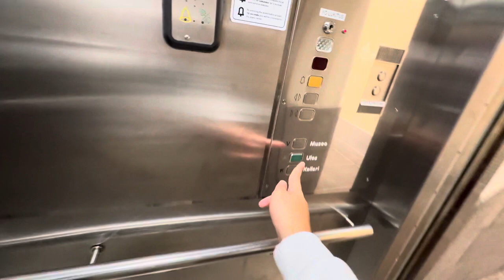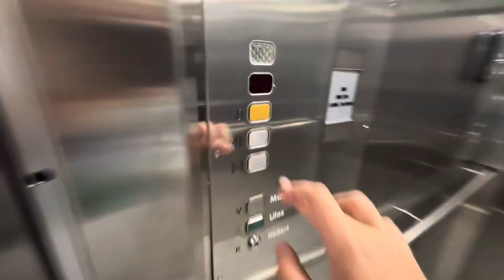1990 VALMET-OTIS (mod. 2001 SHU) roped hydraulic elev. @ Ateneum Art Museum, Helsinki, FI (retake)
This elevator is located at Ateneum Art Museum. Ateneum is old art museum completed in 1887. Ateneum Art Museum had also drawing school of Finnish Art Association whose name was changed to Finnish Art Academy school in 1939 (nowadays Art University Art Academy since 1985) and University of Art and Design Helsinki (nowadays Aalto University School of Arts, Design and Architecture since 2012) until 1982. Ateneum Art Museum worked at Kansakoulukatu due to renovation between 1985 and 1991. The building was opened for public again on May 1991 and contemporary art museum worked at Ateneum between 1991 and 1998. Ateneum Art Museum was renovated again between 2022 and 2023. This elevator is entrance elevator. Basement (K) is for staff and they have to use their key for going there. Lower level (A) has exit to Ateneuminkuja. Mezzanine (V) has entrance to the museum, Ateneum Bistro restaurant and museum shop. This elevator was originally made by VALMET-OTIS in 1990 and later modernized by Suomen Hissiurakointi in 2001. Suomen Hissiurakointi modernized buttons and cab indicators. Original installation year is mistakenly marked as 1960 even though it was originally installed in 1990. The interior was refurbished in 2022. The elevator has no data about modernization year. This elevator has straight outside access on lower level (A). This elevator has split leveling between levels A and V. Mezzanine (V) is marked as ground floor (P) on Ateneum Art Museum main elevator because it is considered as more simple than floor numbering system on Ateneum Art Museum entrance elevator.

Location: Ateneum Art Museum, Kluuvi, Helsinki, Finland

Original brand: VALMET-OTIS
Modernizer: Suomen Hissiurakointi
Type: Roped hydraulic, Hissmekano HM2535-S fixtures with Hisstema indicators in the cab
Year installed: 1990
Year modernized: 2001
Floors served: 3 ((K), *A*, V)
Capacity: 8 persons or 630 kg
Serial: B1KE 0314

V=Välitaso (Mezzanine)
A=Alataso (Lower level)
K=Kellari (Basement)